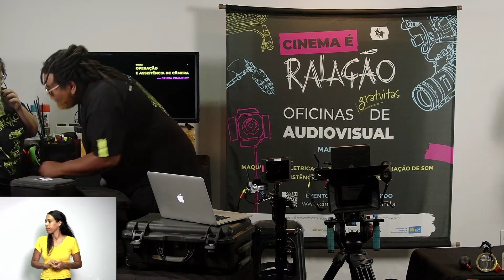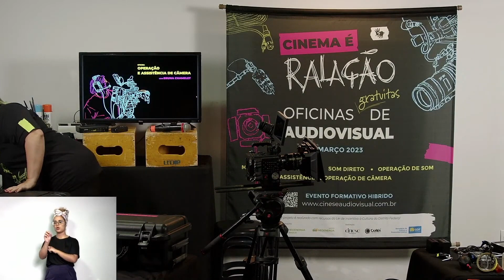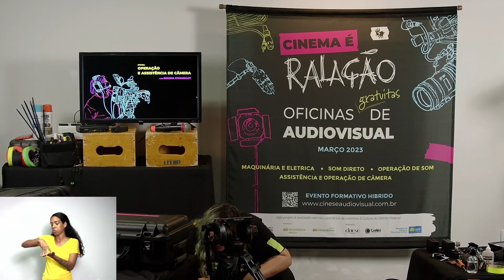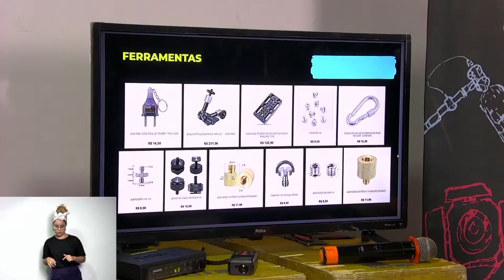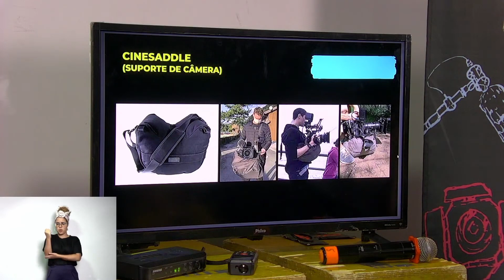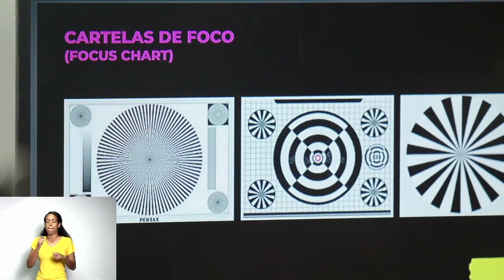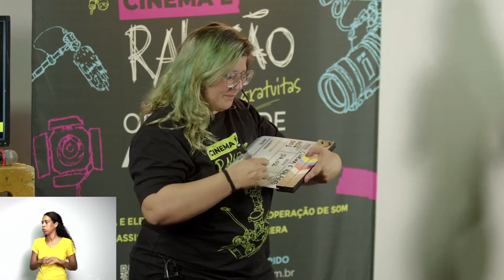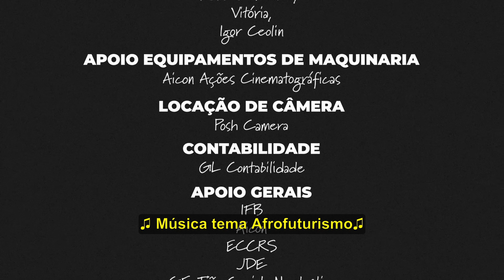de Assistência e Operação de Camera | Dia 2 - Cinema é Ralação- Parte 1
Ative a Legenda
Legenda por Dani Lima

📢 Ei você, apaixonado por cinema e audiovisual! Já pensou em se tornar um(a) profissional de destaque na área? Então não perca a chance de participar da Oficina de Operação e Assistência de Câmera.

🎥 Nos dias 27, 28 e 29 de março, das 14h às 19h, você terá a oportunidade de aprimorar suas habilidades e conhecer equipamentos de primeira linha, além de aprender com a experiente Bruna Chamelet (GO) que vai ensinar sobre assistência de câmera e suas etapas de trabalho, funções de cada um na equipe, métodos, organização, ferramentas nececessárias, postura, cuidados, checagem, limpeza, montagem e testes de câmera, foco e acessórios; e falar também sobre operação de câmera para cinema e TV, pensando movimentos de câmera, ergometria, funcionalidade do tripé, câmera na mão, planos sequência, entre outros.

👩🏻‍🏫 Bruna é uma profissional altamente qualificada, com formações em diversas áreas, como Direção de Fotografia, Assistência de Câmera, GMA, entre outros. Ela já recebeu vários prêmios em festivais e já atuou como 1ª e 2 ª Assistente de Câmera em mais de 40 projetos, incluindo curtas e longa-metragens, séries de tv, videoclipes, campanhas publicitárias e outras experimentações. E como Operadora de Câmera pôde trabalhar em reality shows, lives, e DVDs musicais como os de João Gomes, Tarcísio do Acordeon, Guilherme e Santiago, Felipe Araújo, Hugo e Guilherme e Wesley Safadão.

Não dá pra perder a chance de aprender com essa potência do olhar e das lentes que é a Bruna, né? 🎬 E o melhor de tudo? A formação é gratuita e você pode escolher participar de forma presencial ou on-line. É a oportunidade perfeita para quem quer crescer na área e se destacar no mercado audiovisual.

Este projeto é realizado com recursos da Lei de Incentivo à Cultura do Distrito Federal com patrocínio do Instituto Neoenergia pelo Edital Transformando Energia em Cultura e com realização da Cinese, Candiá e @sececdf.